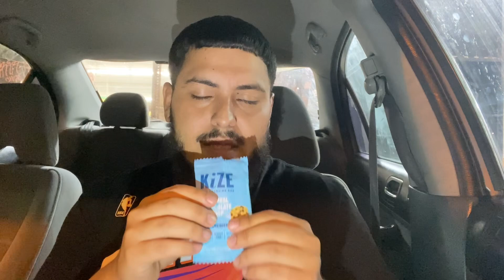TRYING NEW SNACKS AT 3am IN THE HOOD..BAD IDEA